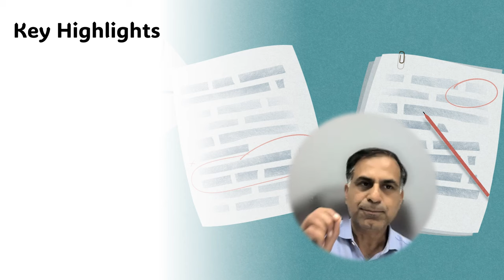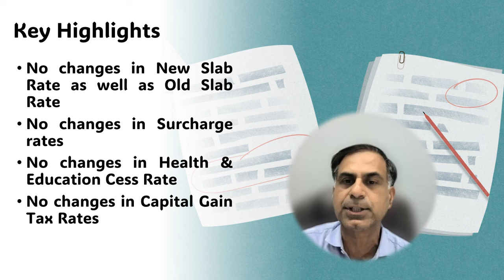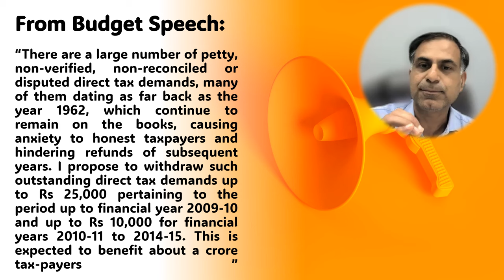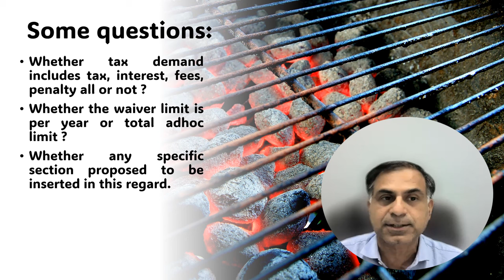बजट 2024 में घोषित ‘एमनेस्टी स्कीम’ क्या है ? | What is the Amnesty Scheme as per Budget 2024 ?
नमस्कार दोस्तों, बजट 2024 में यद्यपि कोई विशेष करराहत करदाताओं को नहीं मिली, जिसका एक कारण यह भी हो सकता है कि यह अंतरिम बजट था परन्तु हाँ बजट में एक एमनेस्टी स्कीम की घोषणा की गई है ।  अत: इस स्कीम की रुपरेखा क्या हो सकती है इसी विषय पर यह वीडियो आपकी सेवा में प्रस्तुत है ।  आशा करता हूँ आप इस वीडियो को उपयोगी पाएंगे, आपके बहुमूल्य सुझाव एवं प्रश्न सादर आमंत्रित हैं।

Dear Friends, the Budget 2024 could not provide any big relief to the taxpayers at large probably due to this being an interim budget. Yet it provides for an amnesty scheme to the income tax payers. This video is a quick discussion on what could be the format of this scheme for an initial understanding of taxpayers. I hope viewers will find it worth watching their precious suggestions are always welcome.